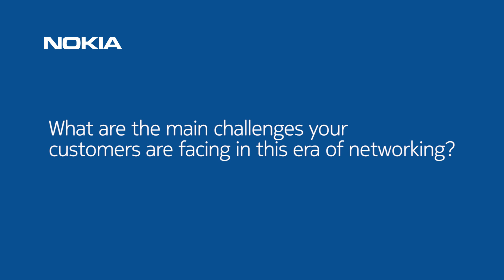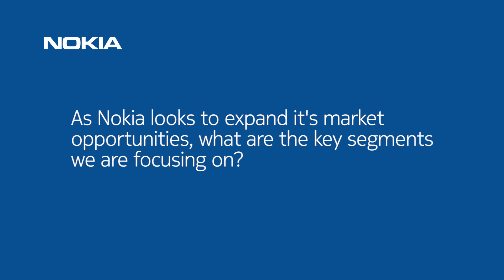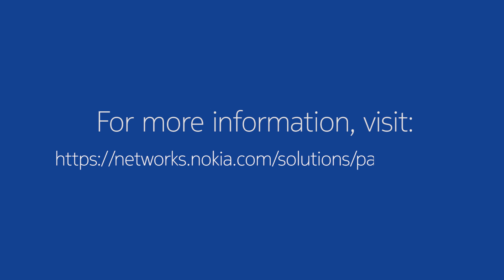Nokia Insight: Evolving Networks for Cloud, 5G and IoT with Sri Reddy, VP, IP Optical Networking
Gain valuable insight from our Vice President, IP Optical Networking, Sri Reddy as he delves into customer challenges and shares our key investment areas for Nokia’s IP Optical Networking Portfolio in 2017.